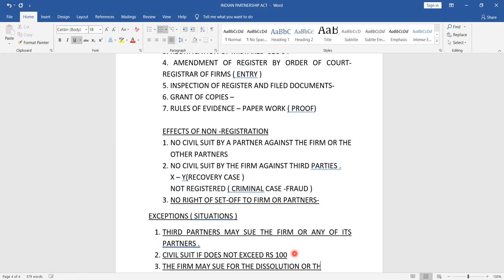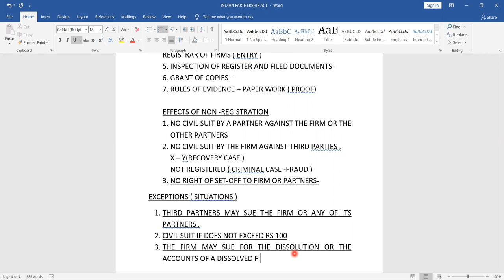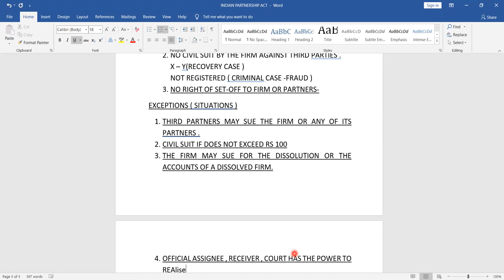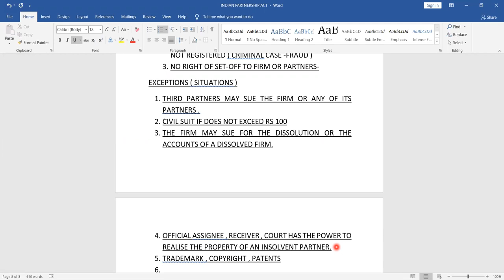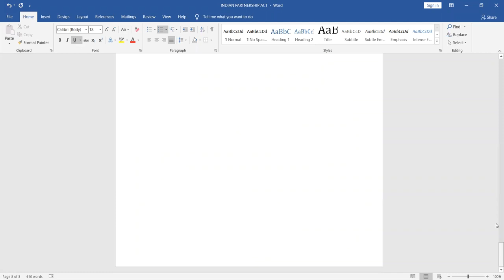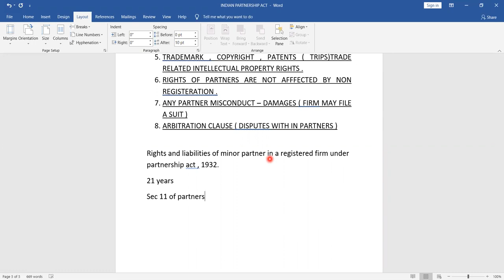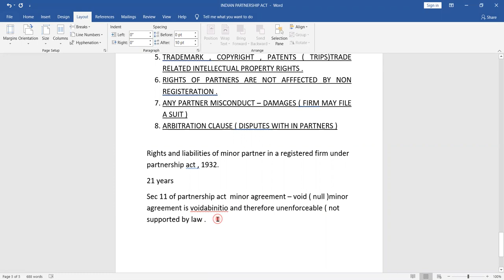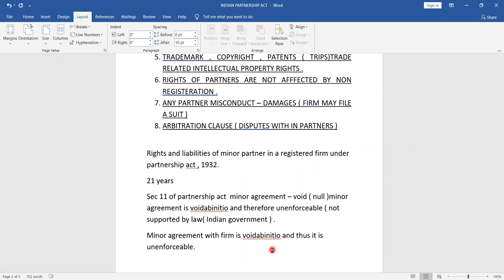HEENA PARTNERSHIP MINOR